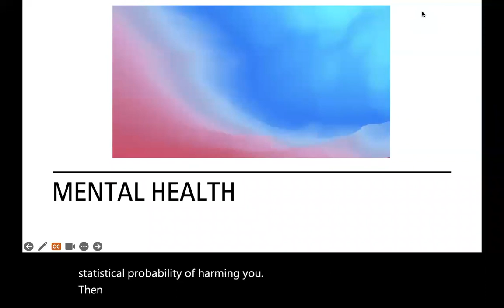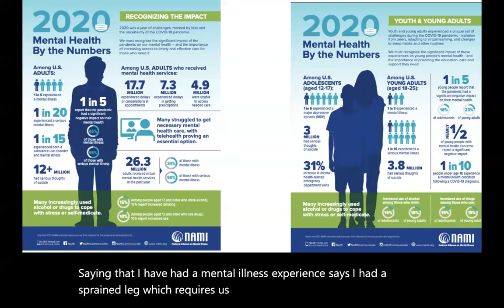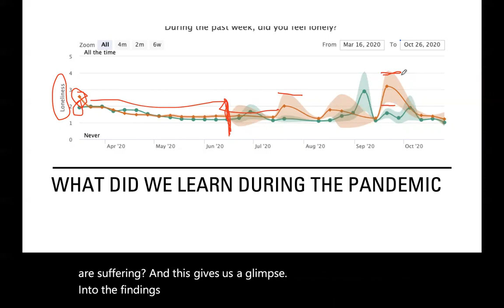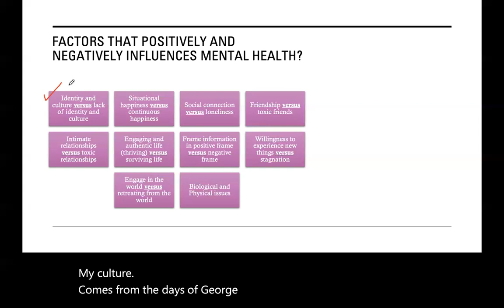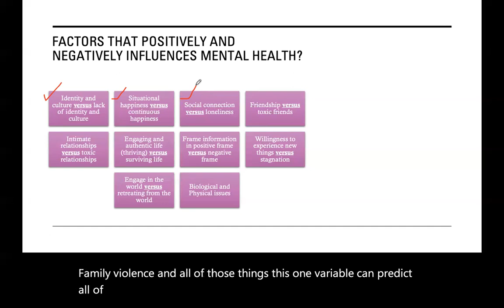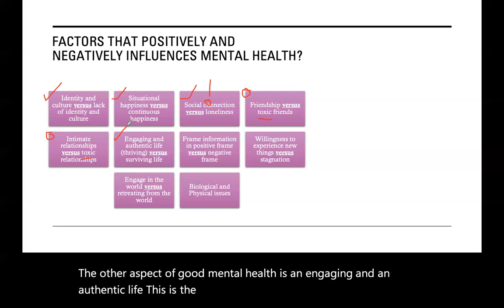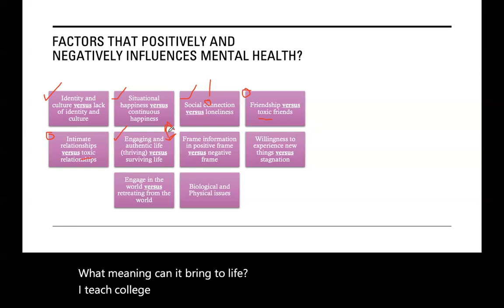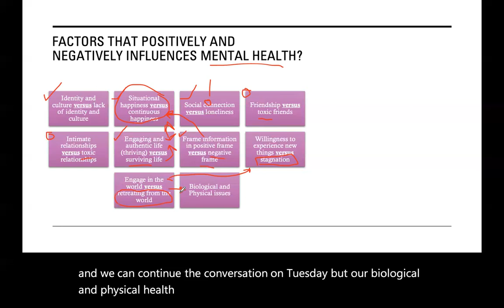Defining Mental Health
Jan 26, 2023 SOC 101 TOCC